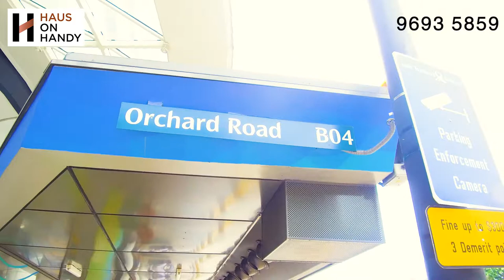Haus on Handy